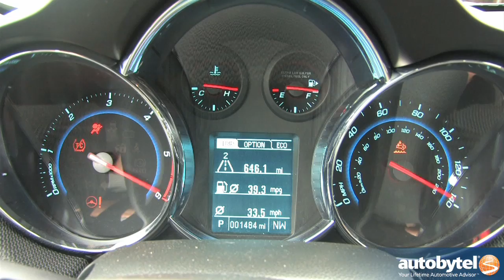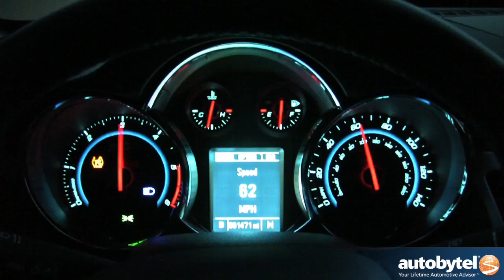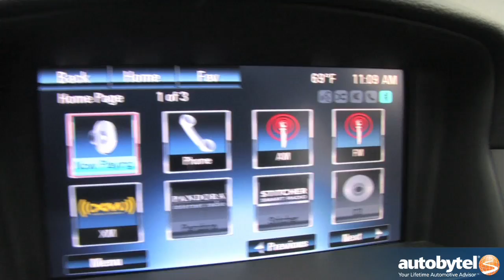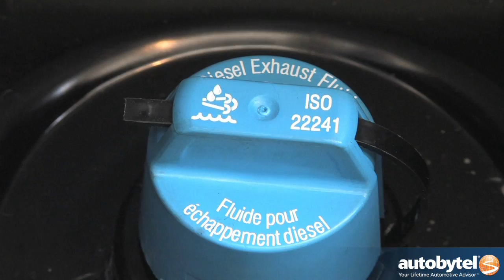Cruze Diesel Fuel Economy Report - 2014 Chevrolet Cruze Diesel Test Drive & Car Video Review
Will the champ be defeated? The 2014 Chevrolet Cruze Diesel is finally here. Now America is discovering what Europeans have known for a long time; diesel powered cars get wonderful fuel economy. The Volkswagen Jetta TDI has been the reigning champ for over a decade when it comes to fuel efficient diesel powered cars. Now though, the Cruze Diesel is on the scene with more MPG on the highway, more torque, and a lower price tag. The 2014 Chevy Cruze Diesel has a base price of $24,885. Only time will tell if the Cruze can displace the Jetta TDI, let's see how this newcomer stacks up.

It's been quite awhile since and American Car Company offered a diesel powered sedan. So is the 2014 Chevy Cruze Turbo Diesel worth the wait? You better believe it! GM has finally brought to market a worthy competitor to the Volkswagen Jetta TDI. Let's first compare the Cruze Diesel to its Cruze Eco bother which also gets excellent fuel economy figures. The Cruze tops the Eco model in a couple of different ways. The thrifty Cruze Eco is powered by a 1.4 liter turbocharged engine running regular gas. Power output is 136 horsepower and 148 lb-ft of torque.  But the Cruze Diesel also has turbo power but gets a larger 2.0 liter engine. Thus power is higher at 151 horsepower and get this; 264 lb-ft of torque. The Diesel also trumps in the fuel economy department with a rating of 27 MPG in the city and 46 MPG on the highway.

Does it sound different? Of course it's a diesel. Some people like the sound, others hate it, and still others are not bothered at all. The more conservative you drive the Cruze Diesel the better fuel economy figures you can expect. That's the beauty of diesel engines; you get more miles to the gallon and tons of torque which gets you moving.  Off the line the car is a little sluggish; the turbo has to spool up. Once you are on a roll though, the torque kicks in pretty early and plenty of power is on tap. The car could benefit from a Manual Gearbox or a Dual-Clutch Automatic Transmission.

Price wise the 2014 Cruze Diesel does cost about $5k more than the Eco model: $24885 vs. $19,835. But that increased price not only includes the price of diesel technology, but some great features and options. The leather interior gives the Cruze a more upscale feel and the front seats are heated. The Chevy MyLink infotainment Center is standard with all the Bluetooth and digital audio goodies including Pandora and Stitcher integration. The rest of the interior is very good too with a fair amount of room and conveniences like well placed cup holders and power outlets.

Out back the spare tire has been replaced with a diesel fluid emissions tank. Don't worry though because a tire refill pump is included.  The trunk does have 13.3 cubic feet of space and the rear seat features a 60/40 fold split seat.

The 2014 Chevrolet Cruze Diesel does benefit from active grill shutters up front and an aero kit and wing out back. But it's the under car belly pans that help air flow and reduce the cars drag coefficient.  The Cruze Diesel is made for highway cruising with a nice sized gas tank at 15.6 gallons that allows for an enormous driving range of over 700 miles.